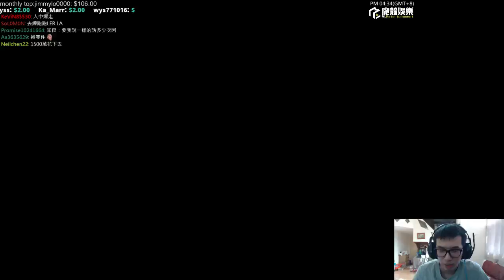【Winds】最快的男人 | 人中之龍0 #21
在1988年12月，被稱為東洋第一的東京歡樂街——神室町。其中有位追上恩師腳步進入關東最大黑道組織——東城會的年輕人。這個男人的名字就叫作「桐生一馬」。雖然實力出眾卻過著連夢想及欲望都沒有，整天渾渾厄厄地在街上閒晃，必須靠著討債及打工才能過活的生活。

同一時間，在大阪的歡樂街——蒼天堀。有個男人把即將倒閉的酒店「GRAND」拉拔到蒼天掘人氣第一的店。這個男人的名字就叫作「真島吾朗」。這個得到金錢及名譽的男人的真面目是前東城會系組員，由於反抗組織的意思，因此在關西最大黑道組織——近江連合的監視下，像是囚犯般的身分過活，並為了要讓入獄的兄弟--冴島大河能夠有回來的地方而決意以黑道的身分回到原來的組織。

沒有目的的男人及有目的卻沒有出口的男人。兩個看不到目標的出現而隨時代流動而留下來的男人，在金錢就是一切的神室町中，卻因為有個無論多少錢都無法買到被叫作「空缺的一坪」，但卻是被稱為「神室町21世紀再開發計畫」擁有龐大利益作為建設千禧年塔所必要的一坪空地，而捲入了紛爭之中。現在，一個時代即將告結，兩個傳說也即將開始……。

►喜歡的話~~~歡迎幫我按個訂閱或讚唷!!!謝謝大家~~~
►有問題也可以在下面發問喔~~~